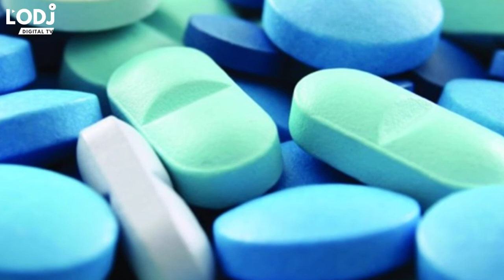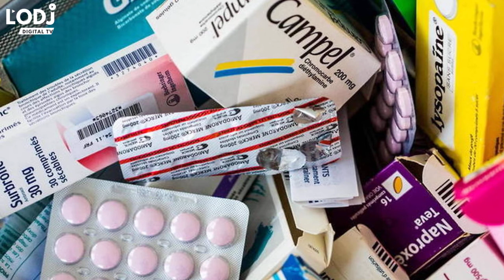Santé publique : Aït Taleb impose un contrôle strict des médicaments essentiels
Face à la demande croissante de médicaments, la tutelle a annoncé le renforcement du contrôle des produits pharmaceutiques essentiels, et la création d’une plateforme numérique permettant de suivre les stocks, afin d’éviter toute perturbation ou interruption dans le marché du médicament.